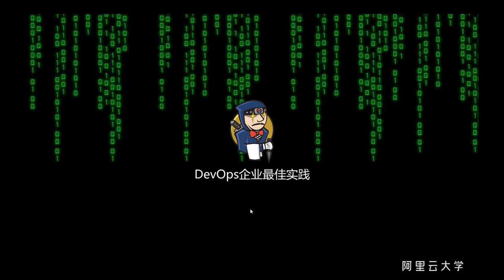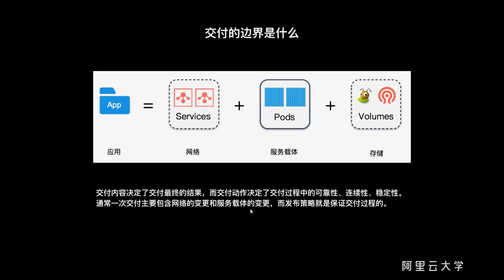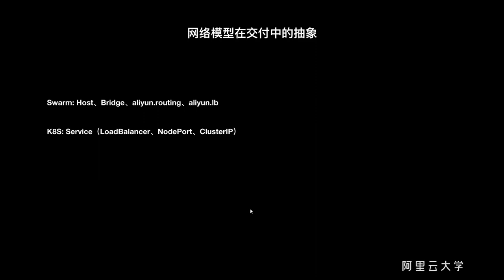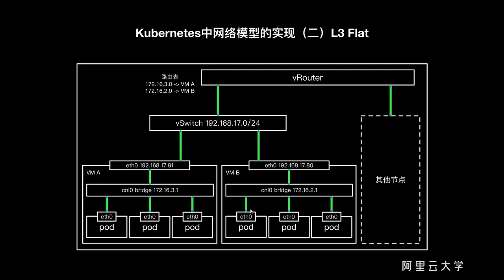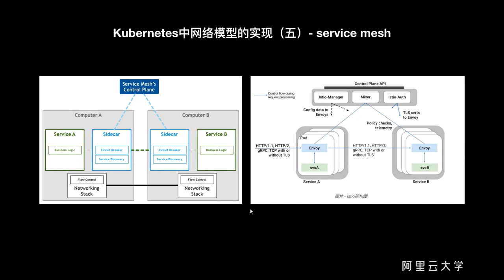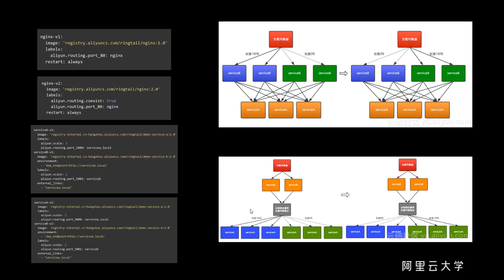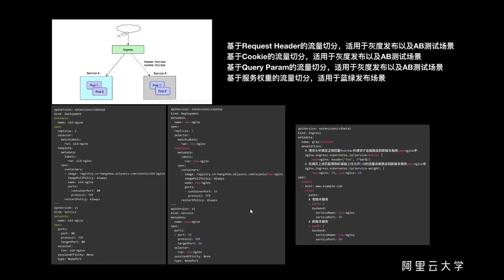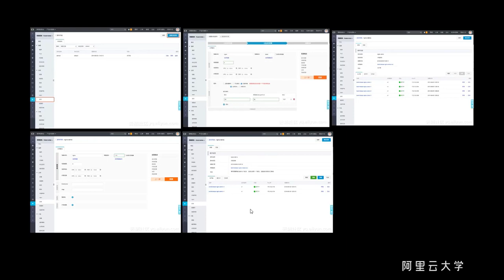阿里云专家带你玩转DevOps-课时5：多种发布模式实现容器化交付